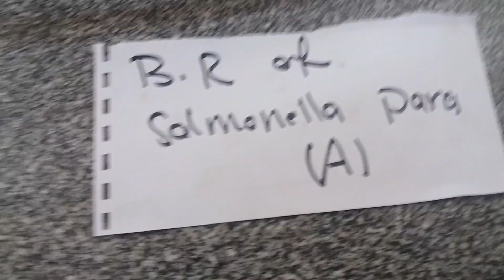All Biochemical reactions of Microbiology